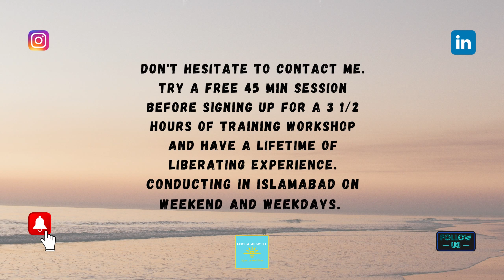Special Training by LUWS ACADEMY LLC - USA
How do you Self - Heal and Transform?
* 4-7-40 Rule for Conflict  transformation & Its Dimensions
* Framing & Visualization
* Breathing & optional Islamically Integrated
* Islamically Integrated Reiki Therapy (Optional)
* Neuroplasticity & NLP

Try a free 45 min session before signing up for a 3 1/2 hours of training workshop and have a lifetime of liberating experience.
or DM on Instagram or Facebook.